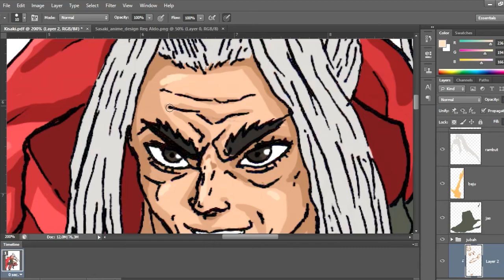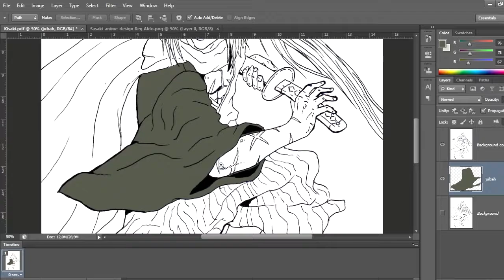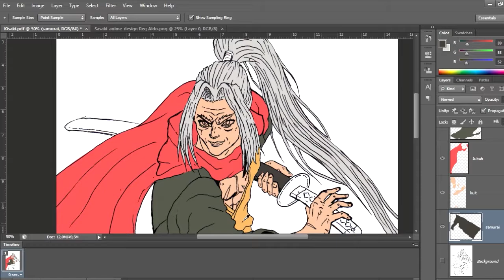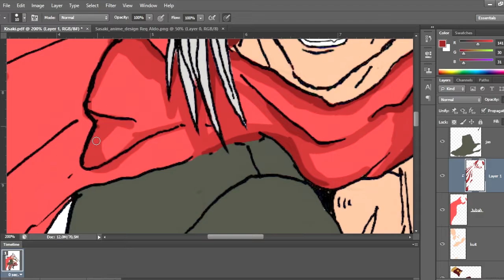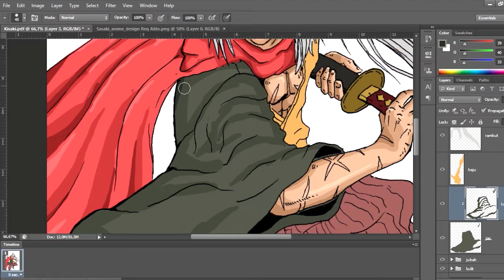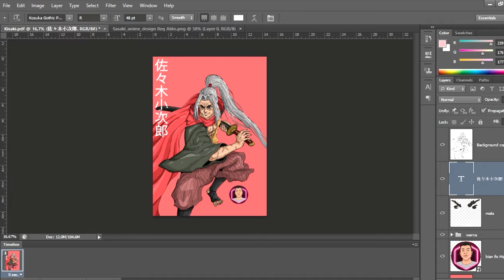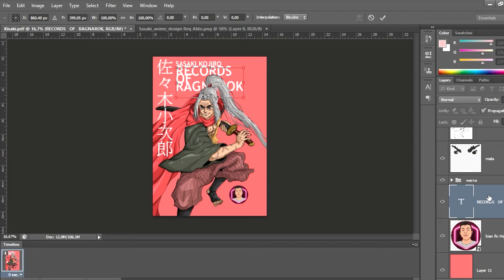Sasaki Kojiro [ Records of Regnarok ] , Drawing and Colouring in Timelaps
Drawing and Colouring Sasaki Kojiro from Records of Regnarok

Software : Adobe Photosho Cs 6
Graphic Tablet : Wacom by One CTL-472
Tools : Jokyo Pencil HB, Drawing Pen Snowman 0,2 mm, 0,4 mm
Mobile / Chamera : Xiaomi Redmi Note 5A

Follow my Instragram : @bianfrans

Thank's for Watching... Hope You Enjoy it...
Stay safe guysss :)